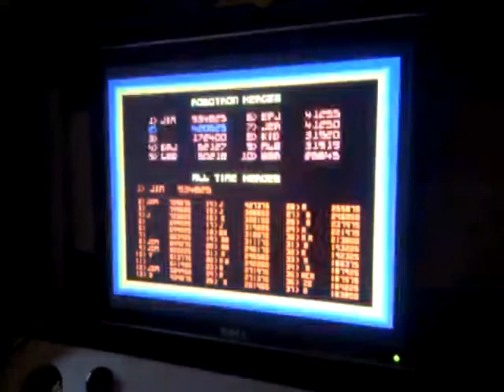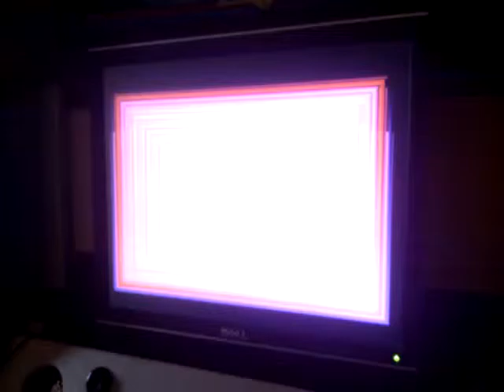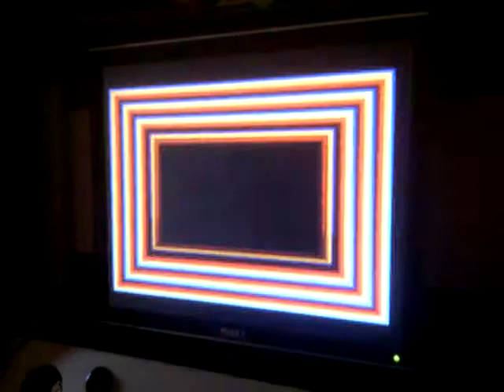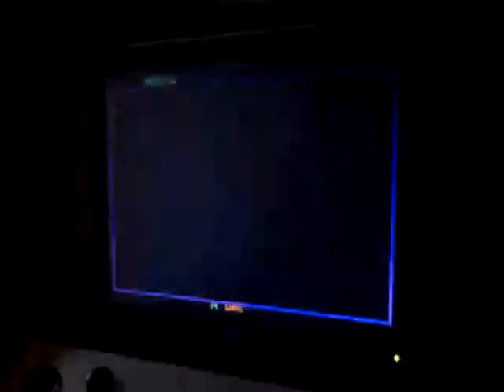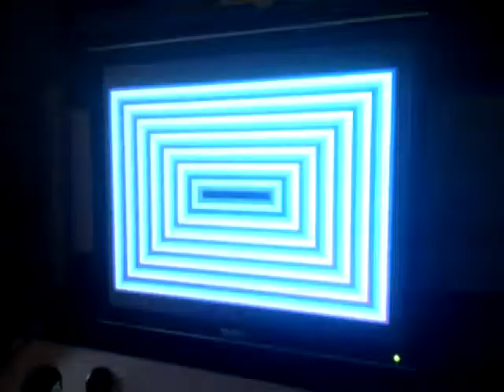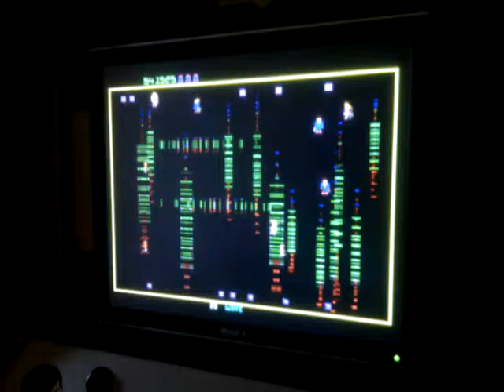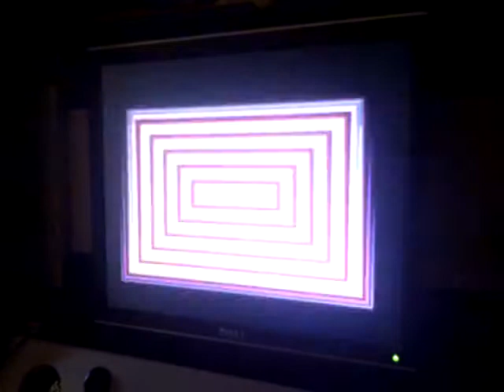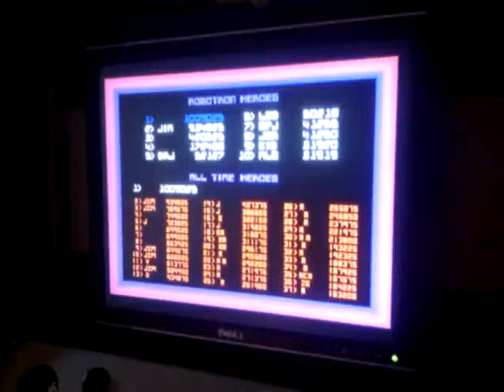Robotron Default. MAME0153 Standard. My first Million.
As title. I hit 934k earlier so decided to video myself to see what the Pro's thought of my game.